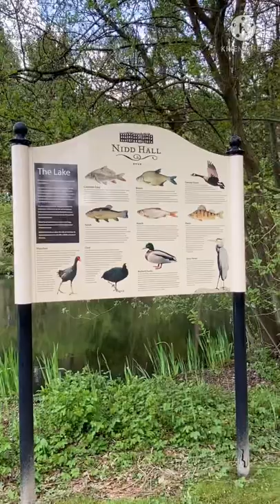Poor Chick, gagging after nearly pooed on / kawawang sisiw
Poor Chick, gagging after being nearly pooed on / kawawang sisiw